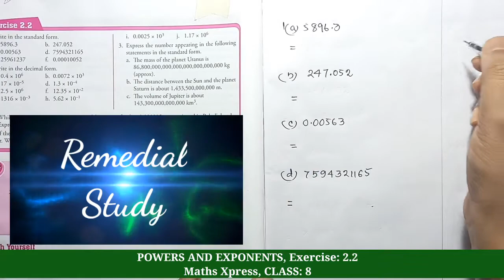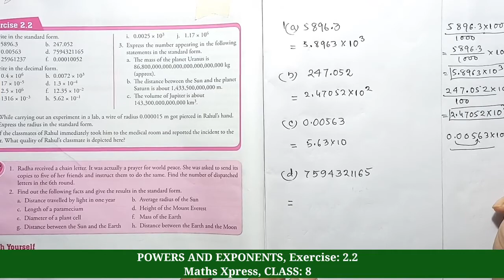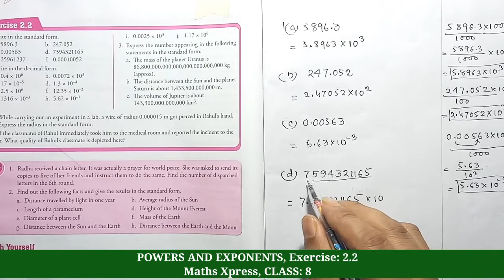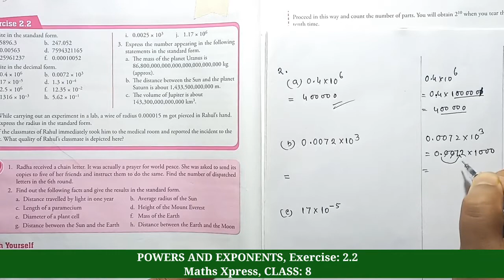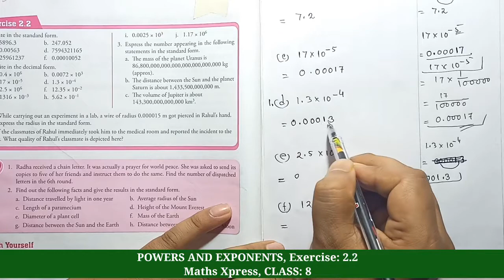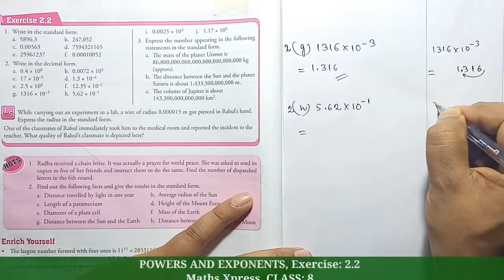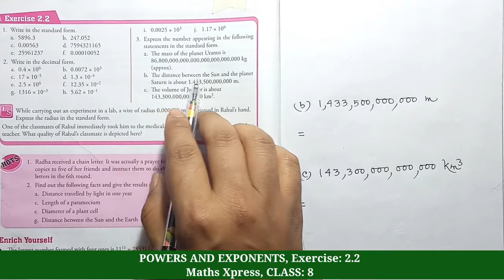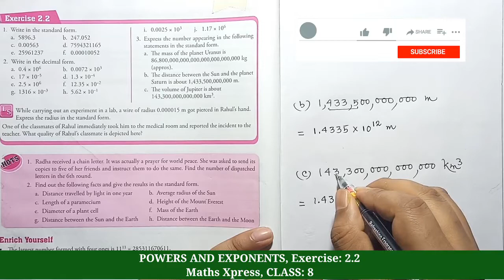POWERS AND EXPONENTS | Class 8 | Exercise 2.2 | MATHS XPRESS solutions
Dear student's,
Here, I fully solved exercise 2.2 chapter (2) "POWERS AND EXPONENTS" for CLASS: 8 from the book Maths Xpress by Jayashree Vipin.in this video here i completed whole chapter. I hope this video will help you to get extra marks in your examination and understand the chapter content easily. if there left anything wrong then please make a text in the comment section. I am trying to fix the issue as soon as possible. In the coming Future, I will provide you all the videos

I know this is not an entertainment video but I am sure if you give some time in this video as a result it helps you a little to make your future.

Click here For Exercise 2.1 (Part B)

Ch (1) Rational Numbers Exercise 1.1
Part: A

Ch (10) Compound Interest